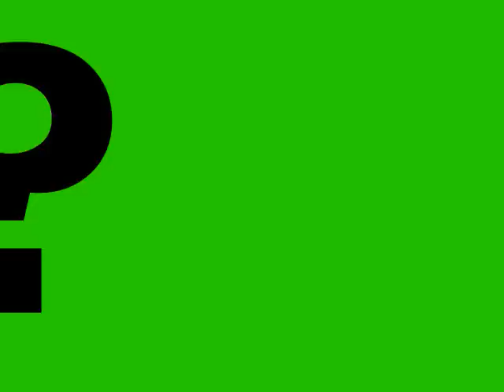NME UCM PARtY Promo.wmv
NME @ UCM Turn UP!
March 2nd
Be THere!